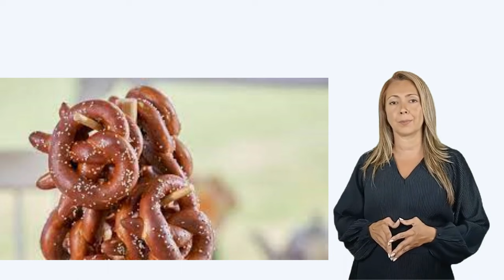Crunchy Pretzel Perks: Unraveling the Benefits & Side Effects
Discover the tasty world of pretzels! In this video, we dive into the benefits and side effects of this popular snack, helping you make smarter choices for your snacking habits. Join us as we explore the history, flavors, and best ways to enjoy pretzels without compromising your health.
pretzel crisps
pretzel chips
pretzel snack
peanut butter filled pretzels
peanut butter captain crunch
pretzel bacon pub cheeseburger
pretzel nuggets auntie anne's
peanut butter cap'n crunch
pretzel with peanut butter inside
crunchy pretzel recipe
crunchy pretzel
pretzel chicken fries
reese's big cup pretzel
cookie crisp peanut butter
burger king pretzel chicken fries
peanut pretzel bites
flipz stuffed peanut butter pretzels
how to make pretzel crisps
peanut butter frosted flakes treats